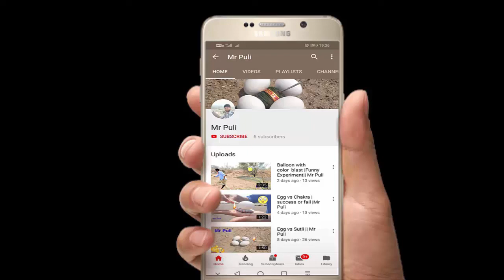Tomato VS Train || Mr Puli